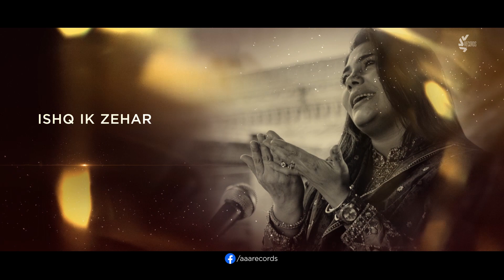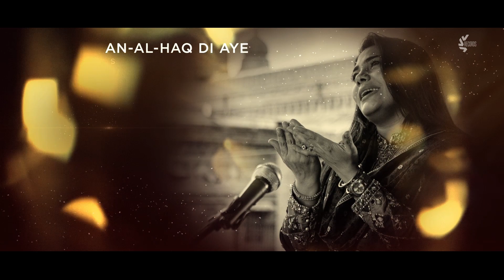Ishq Na Kar Baithien by Sanam Marvi | BONUS TRACK SUFI VIBES (SEASON 1) | By AAA Records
AAA Records Presents Sufi Vibes.

IT’S A WRAP!!! On the successful release of the Sufi Vibes season 1, AAA Records gives treat to your ears with the final Bonus Track "ISHQ NA KAR BAITHEIN" by the Legendary Sanam Marvi Jee.

A show designed to bring out the best of the talent based in Dubai.

A AAA Reels Production and Playback Creatives Presentation, this show is a celebration of the rich cultural heritage and spiritual essence of Sufism, with a lineup of soul-stirring songs that will transport you to a world of divine love and mystical bliss.

Credits- Ishq Na Kar Baithien- Sanam Marvi

Lyrics: Muhammad Mueen
Composition: Mehran Shah
Music Producer: Atif Ali
Arrangement: Tabraiz Haroon, Fakhar Abbas & Farhan Gilani
Post: Hashim Khan

Executive Procedure: Muhammad Mueen
Produced by: Playback Creatives & AAA Reels Production